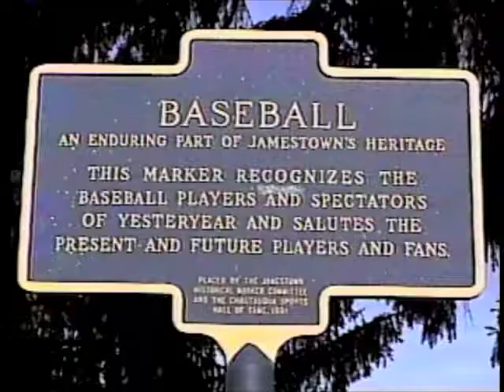Jamestown Jammers 2000 Opener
Vignettes from the 2000 Opening Day Festivities of the Jamestown Jammers . Greg Peterson emceed the event and featured new J.J. Jammer, Bob amd Mindy Rich, Sam Teresi, Frank Wren of the Atlanta Braves, the Brian Bogsey led Jamestown High School Glee Club among other activities.